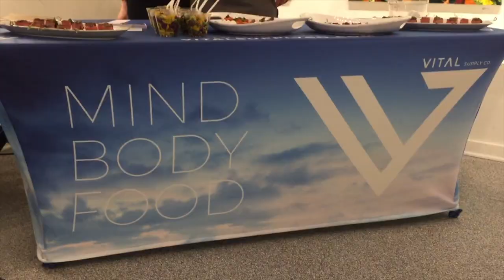Art Vancouver - Sneak Peak 2017